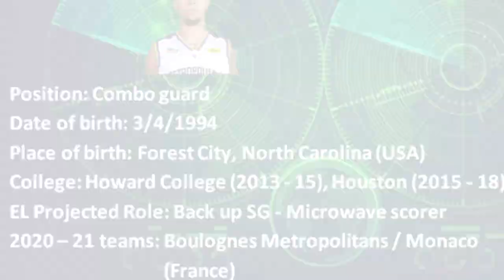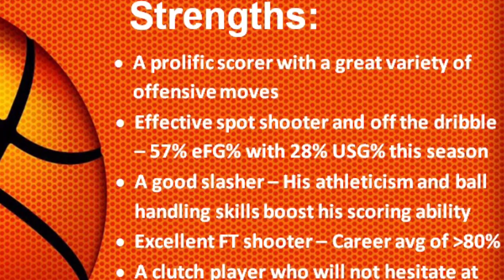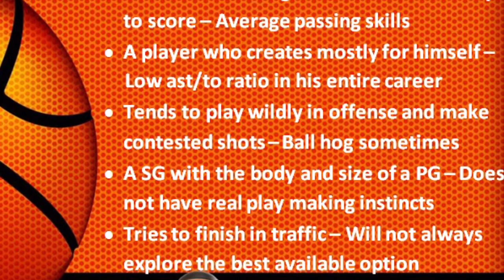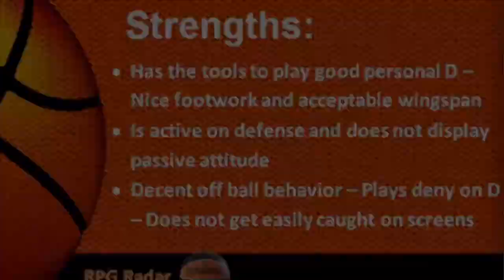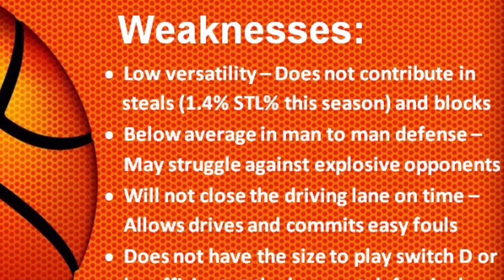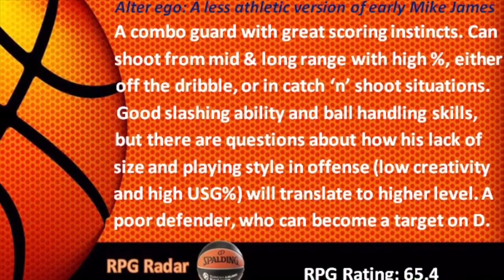Rob Gray || 2020-21 Late Season Scouting Report || RPG Radar